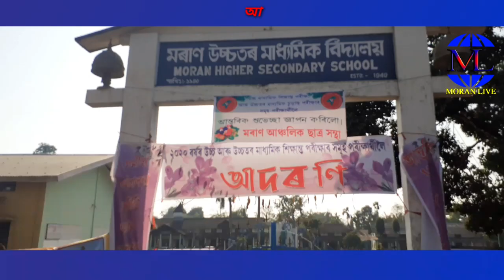Moran Live- মৰাণত হাইস্কুল শিক্ষান্ত পৰীক্ষাৰ কেনে পৰিবেশ